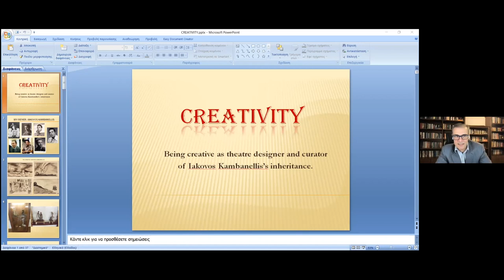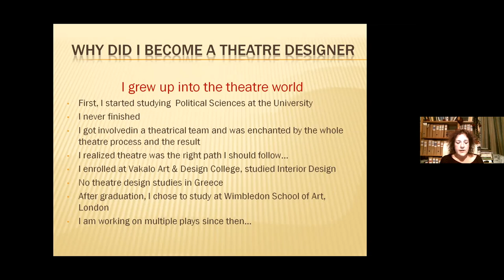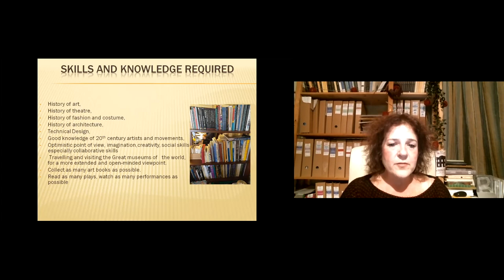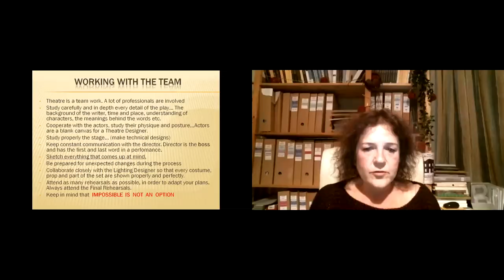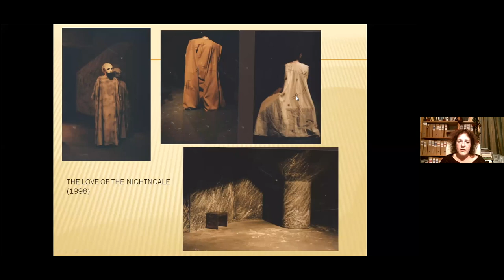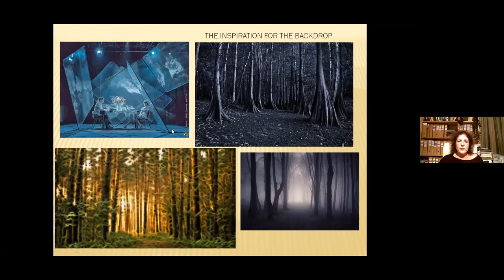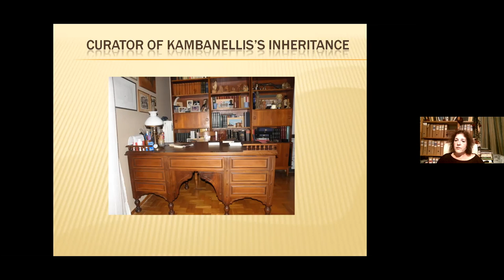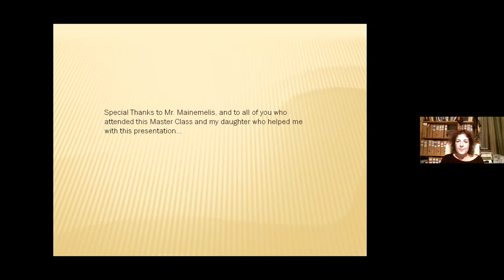Katerina Kambanelli Alba Creativity Masterclass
Katerina Kambanelli, theatre designer and curator of the Iakovos Kambanellis archive, on growing up creatively, her creative works in the collaborative art of the theatre, and the pivotal role curators play in nurturing creative heritage. Recorded on 28 January 2022 during the virtual MBA class of Alba Graduate Business School at The American College of Greece.

The Alba Creativity Masterclasses are presented at the Creativity & Innovation course taught by Professor Charalampos Mainemelis at the Alba MBA. A series of intimate auto-biopics of creativity, the Creativity Masterclasses invite creators from various social strands to take the audience "behind the scenes" of their creative process and its evolution through time.